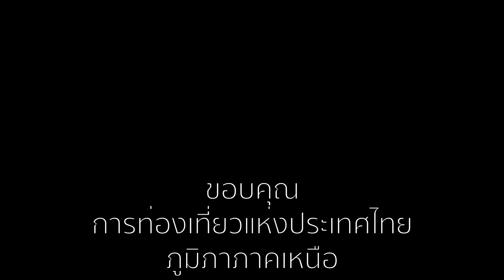กินอย่างไร บาร์บิคิว พลาซ่า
เขากินอย่างไร สังมา รวมหมู  ชุดรวมแล้วสังเพิ่มเอา